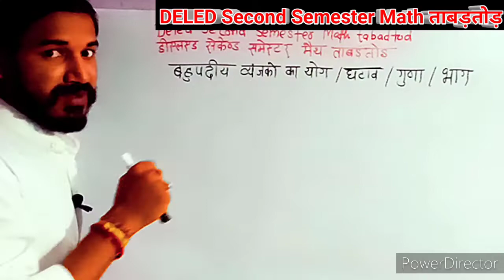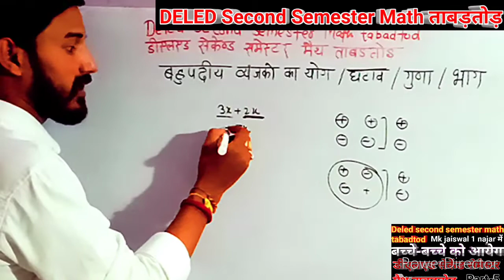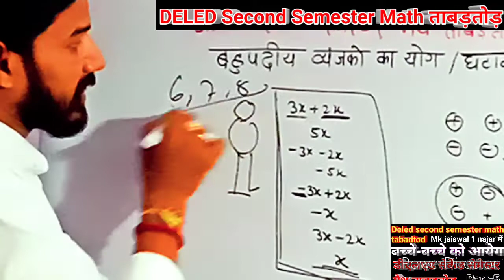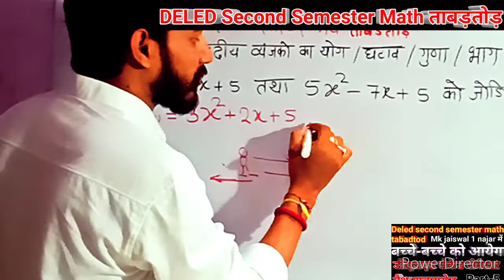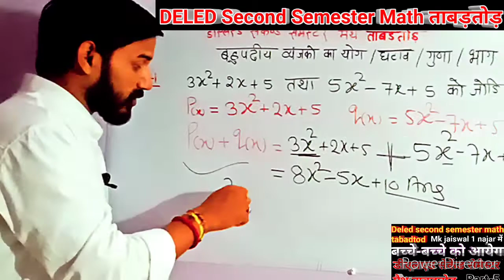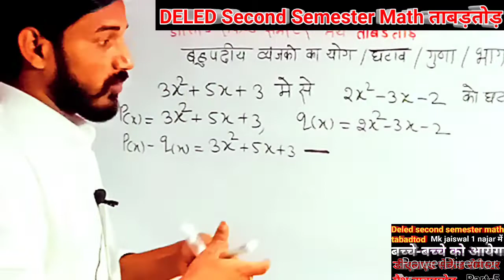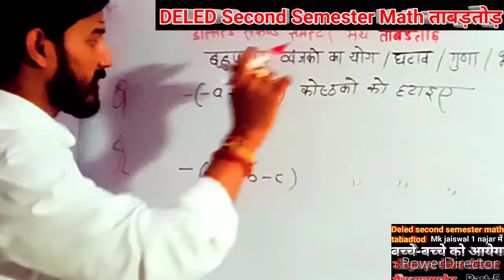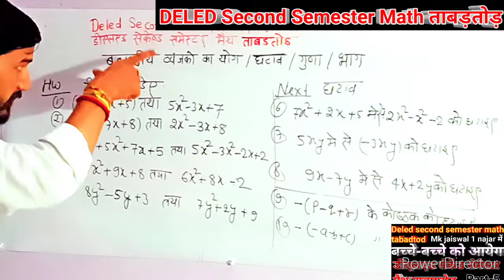Deled second semester math tabadtod |डीएलएड सेकेंड सेमेस्टर मैथ ताबड़तोड़ | deled Math 2nd semester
Deled second semester math tabadtod |डीएलएड सेकेंड सेमेस्टर मैथ ताबड़तोड़ | deled Math 2nd semester tabadtod

इस वीडियो में deled second semester math tabadtod, डीएलएड सेकंड सेमेस्टर में ताबड़तोड़, Deled  math 2nd semester tabadtod बताया गया है

इस वीडियो में बहुपदीय व्यजंको का योग घटाव को ताबड़तोड़ बताया गया है

इसमें सवाल को एक के बाद एक ताबड़तोड़
सरल तरीके से बताया गया है

एक बार आप पूरा देखिए
बच्चे बच्चे को आएगा

यह वीडियो डीएलएड सेकंड सेमेस्टर के छात्रों के अलावा
कक्षा 6 7 8 के छात्रों के लिए भी उपयोगी है

दोस्तों हमारा चैनल Mkjaiswal1najar ताबड़तोड़ रिवीजन
अभी नया है आपके सपोर्ट की जरूरत है

दोस्तों यदि इंटरटेनमेंट करना है तो इसे देखें